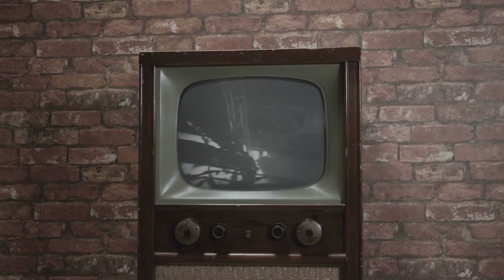Discovering New Worlds: 10 Explorers Who Dared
🌍 Join us as we embark on a thrilling journey through time with "Discovering New Worlds: 10 Explorers Who Dared," a video that delves into the lives and legacies of ten of history's most daring and influential explorers. From traversing vast oceans to charting unknown territories, these pioneers reshaped our understanding of the world.

🗺️ Featured Explorers:

Marco Polo - Venturing deep into Asia, he opened the West to the wonders of the East.
Christopher Columbus - His monumental voyage in 1492 revealed the Americas to Europe.
Vasco da Gama - He connected Europe and Asia by sea, altering global trade forever.
Ferdinand Magellan - Led the perilous first circumnavigation of the globe.
Hernán Cortés - Conquered the Aztec Empire, changing the fate of the Americas.
Sir Francis Drake - His sea voyages helped establish British maritime supremacy.
James Cook - Mapped the Pacific and uncovered new lands and peoples.
David Livingstone - Explored Africa's mysteries and fought against the slave trade.
Roald Amundsen - First to the South Pole, redefining polar exploration.
Neil Armstrong - Took humanity's first steps on the moon, expanding the frontiers of space exploration.

⏱️⏱️VIDEO CHAPTERS⏱️⏱️:

00:00:00 - Introduction to Great Explorers
00:00:26 - Marco Polo's Journey to China
00:00:52 - Christopher Columbus Discovers Americas
00:01:18 - Vasco de Gama's Sea Route to India
00:01:45 - Ferdinand Magellan Circumnavigates Globe
00:02:13 - Hernan Cortez and the Aztec Empire
00:02:39 - Sir Francis Drake's Naval Expeditions
00:03:06 - Captain James Cook in the Pacific
00:03:33 - David Livingstone's African Explorations
00:03:58 - Roald Amundsen Reaches South Pole
00:04:26 - Neil Armstrong Walks on the Moon
00:04:55 - Conclusion: Legacy of Great Explorers

🎥 What You'll Discover:
Incredible stories of courage, ingenuity, and perseverance.
How these explorations impacted the geographical and cultural understanding of their time.
The lasting effects of these journeys on today's world.

📅 Why Watch?
"Discovering New Worlds" is not just a history lesson; it's a celebration of the indomitable human spirit and curiosity. Each segment of our video brings history to life with vibrant visuals, expert commentary, and insights into how these explorations shaped the modern world.

If you're fascinated by how our world was shaped by adventure and discovery, like this video, share it with friends, and subscribe for more content that explores the incredible stories of our planet's past.

Which explorer's story fascinated you the most? Is there another adventurer you think deserves to be on this list?

🌐 Explore More:
Dive deeper into the journeys of these explorers with additional resources and reading materials linked in the video description.

🚀 Embark on Your Journey:
Keep exploring, keep learning, and keep pushing the boundaries of your own world!